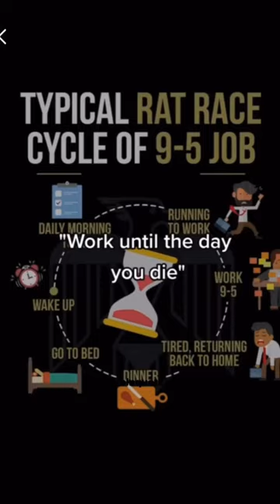Learn How To Escape🧠